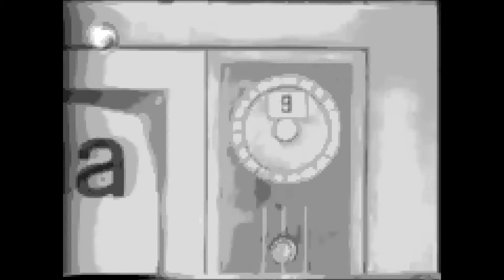Cinema en casa Wtvx deriot